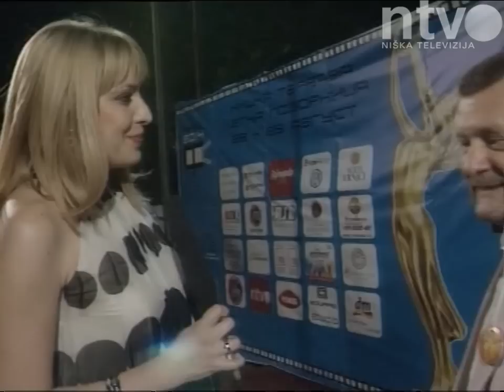Počeli 49. Filmski susreti | 24.08.2014